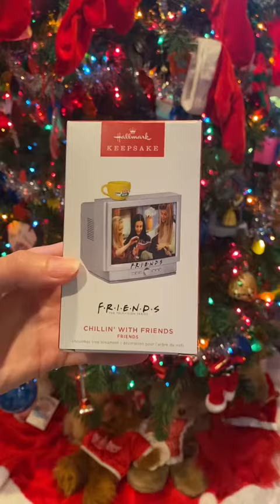The special ornament from my parents, Christmas 2022. Could I BE any more sad?!